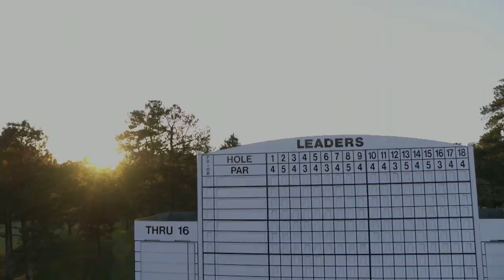A Day for Joy and Anticipation | Wednesday At The Masters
Welcome to Wednesday at theMasters.